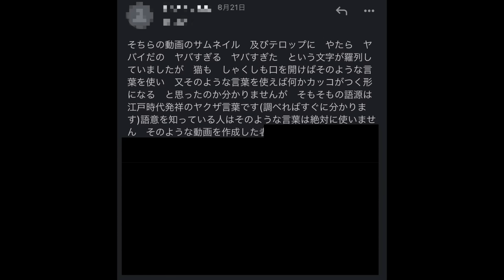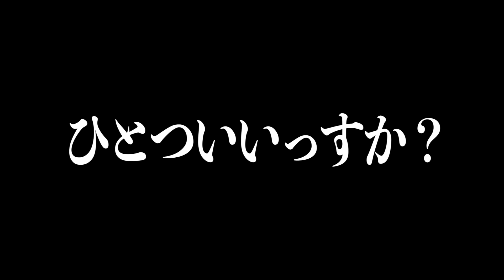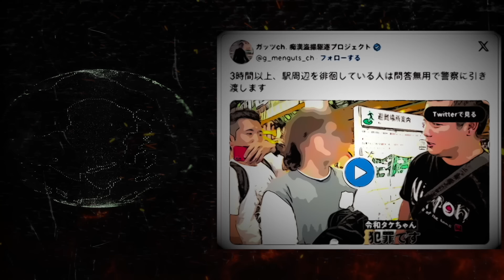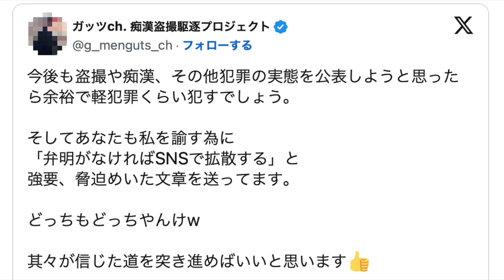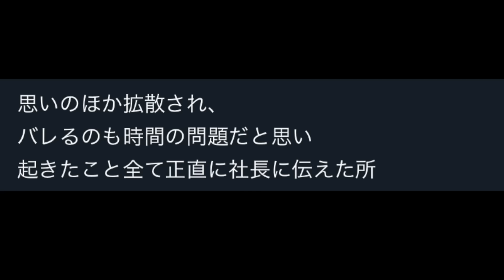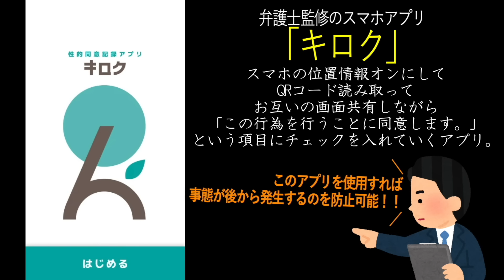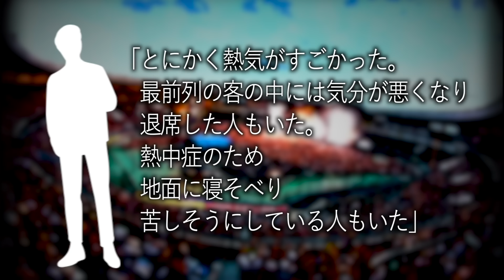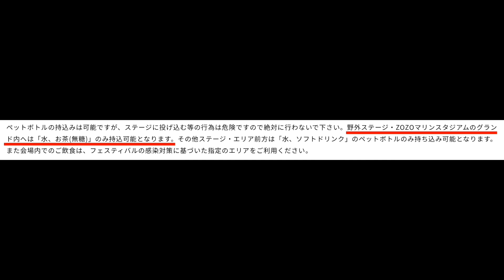実はかなり怖いDMが来て怯えてます。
夏の思い出教えて下さい。

書籍第2弾の予約はこちら！
発売日 2023/8/30
・Amazon商品ページ(特装版)
・Amazon商品ページ(通常版)